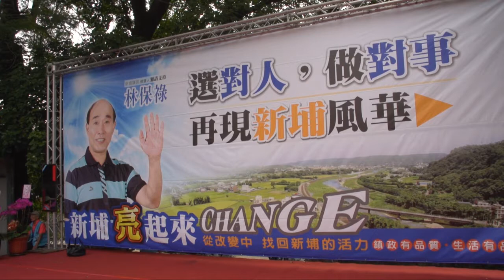新埔鎮長候選人林保祿競選總部成立大會(一)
11月29日新埔向前行